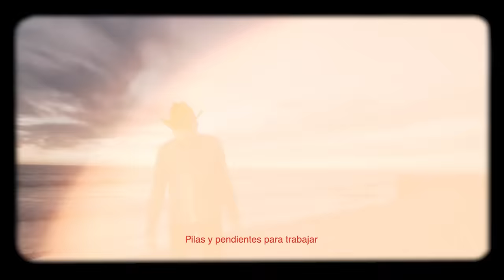Me Dicen Nini - Markitos Toys Ft. Beto Vega (Official Video Lyric)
Este dueto a
Compa @MarkitosTOYS  algo bien espero que lo disfruten 🍀🙏🏻

Letra:

Yo no mato nomás por matar
Son las órdenes que a mí me dan
Pa que sepan y les quede claro
Me dicen "Niní", y ando aquí en Culiacán
Aquí andamos sembrando el terror
Pa las lacras no existe el perdón
Armas largas y bien equipados
Con el tiro arriba navego el fuscón
Con la pechera bien puesta
Siempre en caravana me van a mirar
Ando por enfrente, con toda mi gente
Cuidando y limpiando a la orden de Iván
Agradecido me encuentro
Por esta confianza que usted me brindó
Pa lo que se ofrezca y pa lo que ordene
Ya sabe, señor, que aquí estoy al millón
Nomás una cosa sí les digo, no tolero la traición
Y aquí estamos para sumar, compa Beto Vega
Bien plantado y de aquí no me voy
Desde morro yo sé bien quién soy
Sepan que no soy chica paloma
Porque no me dejo de ningún cabrón
Esta vida se vive una vez
Y del suelo no quito los pies
Es muy grande el paquete que traigo
Y es así de grande mi equipo también
Mi lealtad, esa no se doblega
Y esa se la entrego a Iván, el mayor
Compa Panu, también le agradezco
A las grandes ligas que usted me arrimó
Pongo el pecho por los mencionados
Y, si dudas tienen, vénganle a calar
Me reporto aquí el 19
Pilas y pendientes para trabajar
Por lo pronto seguiremos dando guerra, listos para arremangar